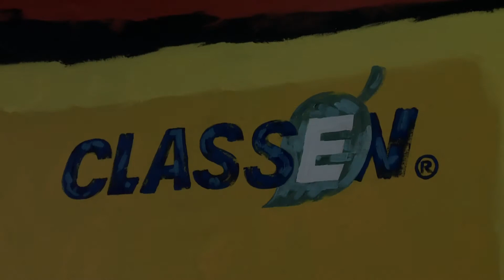Domotex Russia 2014. Компания Classen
Domotex Russia 2014. Антон Настенко, директор по ключевым клиентам компании "Классен-Рус". Экспресс-интервью для 360.ru